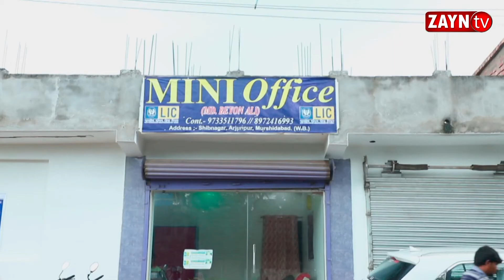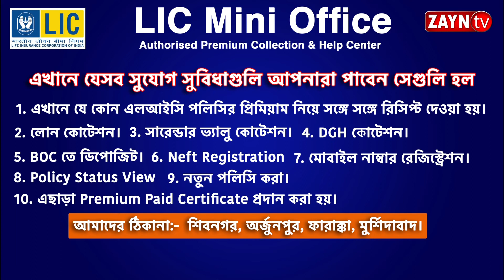আজকের আবহাওয়া II